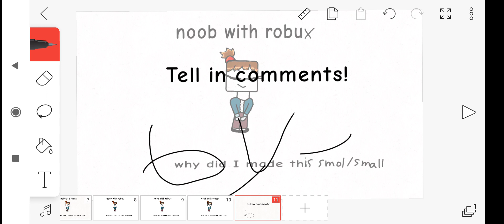would you rather dress up as....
CHISTMAS IS COMMING!!